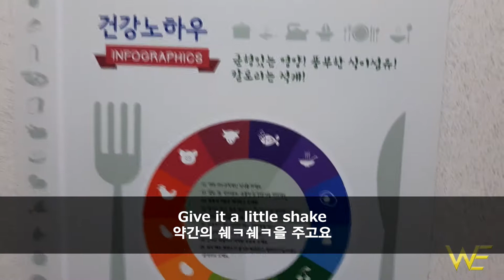251 장난기 많은 영어로? playful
You should be playful about life
He's playful

더 많은 질문은 하단 댓글에 남겨주시구요,

더 자세한 설명과 함께 영상을 보고 싶으시면
하단의 네이버 블로그를 방문해주세요

인스타그램에서 쉽게 매일 영상을 받아보고 싶으시면

@yoon_thegreat 팔로우하시구 편하게 받아보세요